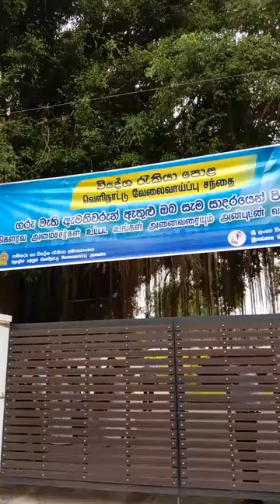විදේශ රැකියාවක් සොයාගන්න අදම පැමිණෙන්න - විදේශ රැකියා පොළ- අගෝස්තු14